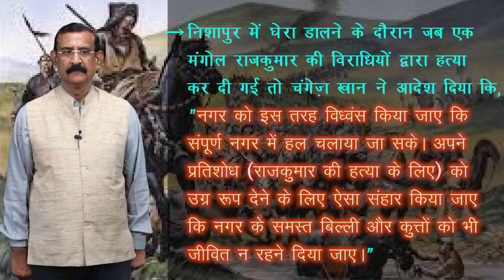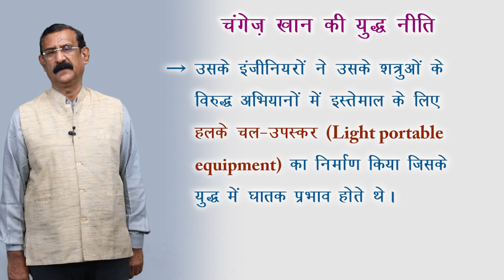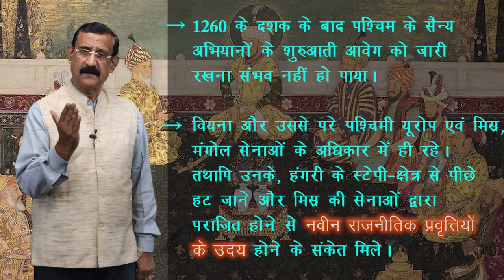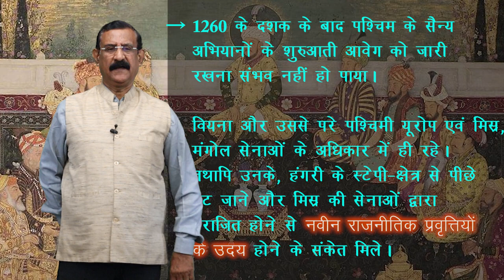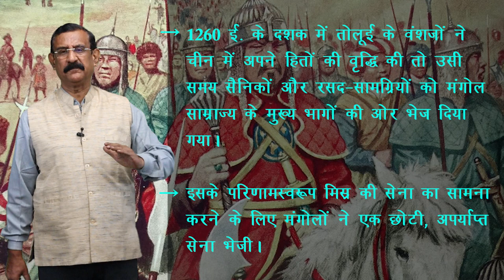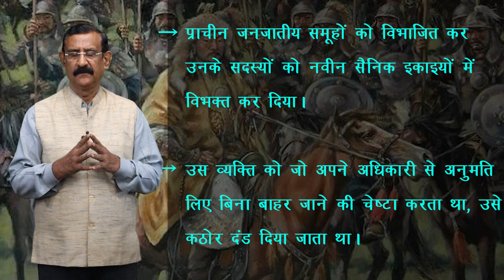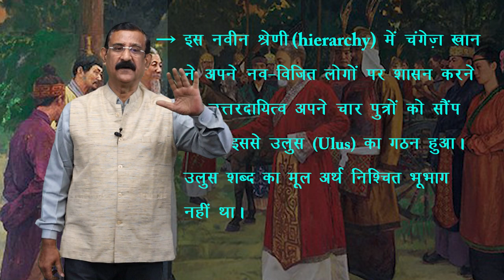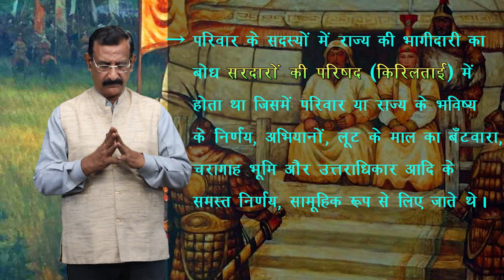CLASS 11th HISTORY | CHAPTER - NOMADIC EMPIRES | यायावर साम्राज्य